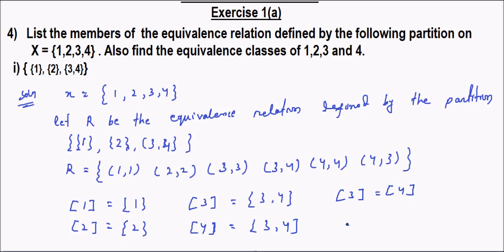Chse 2nd year elements of mathematics exercise 1(a) question 3 and 4